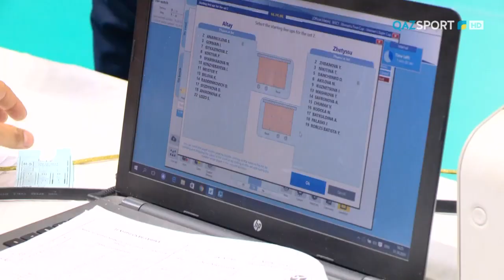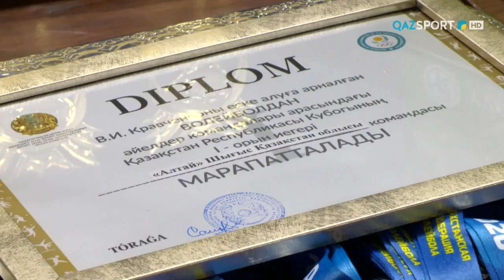«NEW BALANCE». Гид по новому сезону в женской национальной Лиге по волейболу